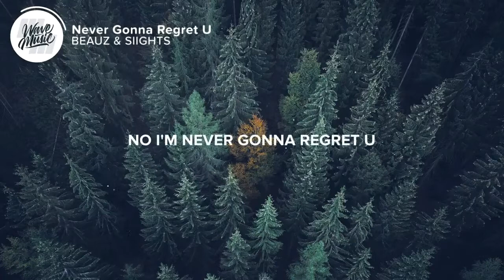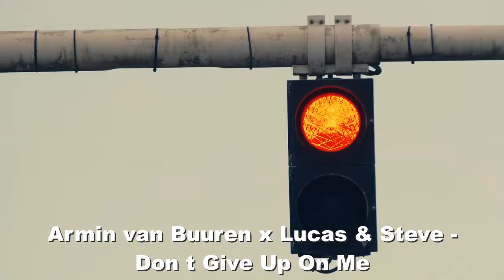Música Electronica Nueva || Marzo - Abril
La mejor música electrónica, nueva.

Top 25 EDM, Parte 1.

Créditos a sus respectivos productores y labels.